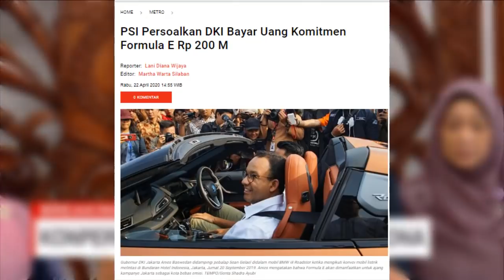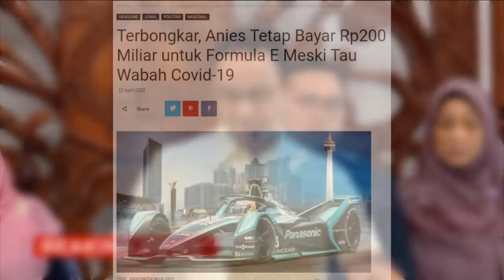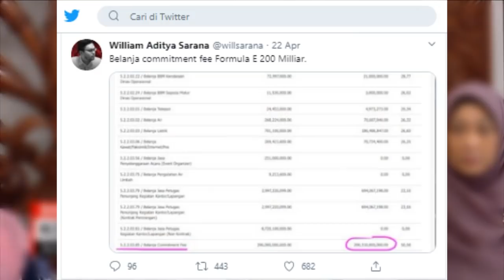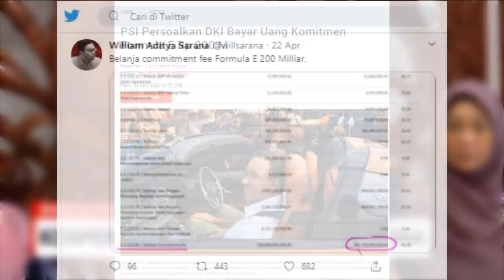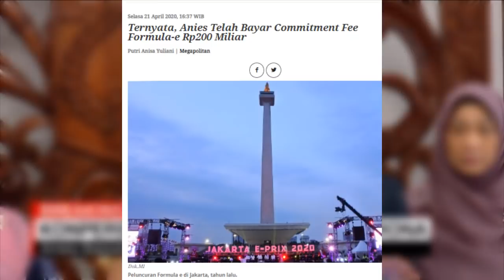PUJAAN OM GL ! HABISKAN 200 M BUAT FORMULA BUKAN BUAT WARGA NYA , ZALIM DONG ?